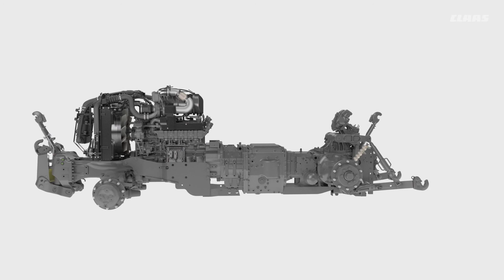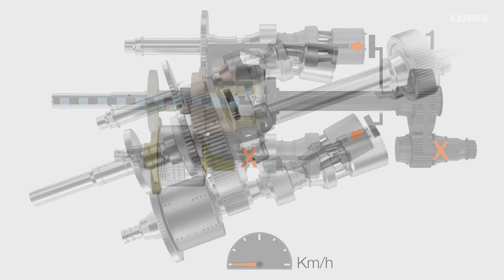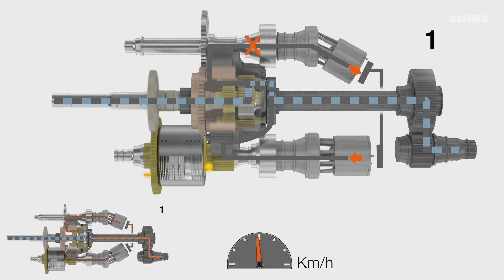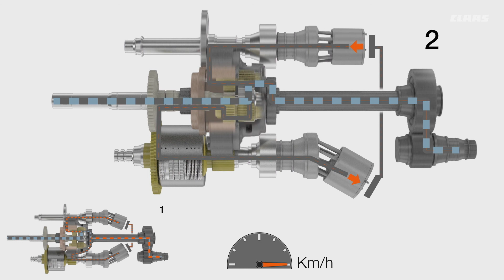ARION 600 / 500. CMATIC transmission. / 2018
CMATIC. Le haut de gamme.
L'ARION 600 / 500 CMATIC utilise la transmission à variation continue EQ 200 / 220 développée et fabriquée par CLAAS. La combinaison intelligente de trains planétaires étagés, d'un embrayage et de deux blocs hydrostatiques permet une transmission optimale de la puissance. La transmission se caractérise par sa conception simple et un changement de gamme automatique. Plus